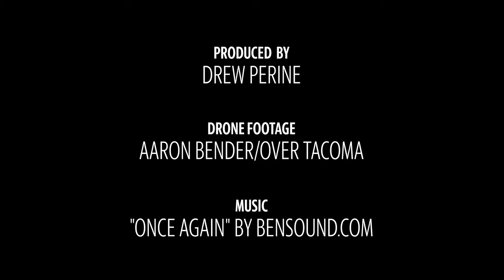Stretch Of I-5 Is "A Flood Event Waiting To Happen"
Fill material used to carry I-5 over the Nisqually River delta is acting as a dam, altering the river's course, endangering salmon runs and increasing the threat of a catastrophic flood that could sever the state's main north-south surface route.